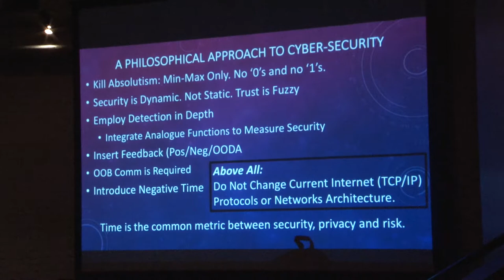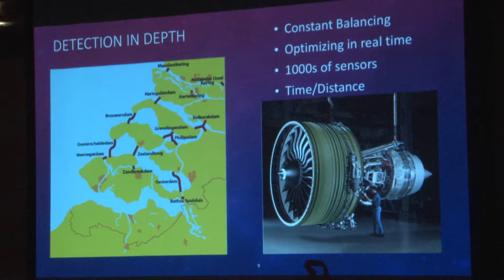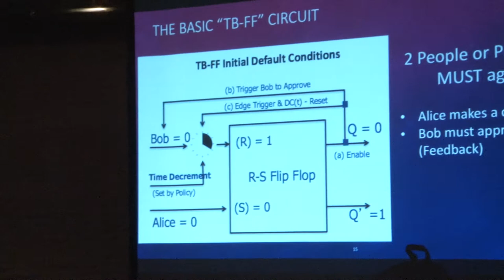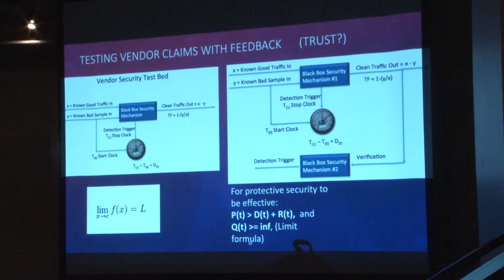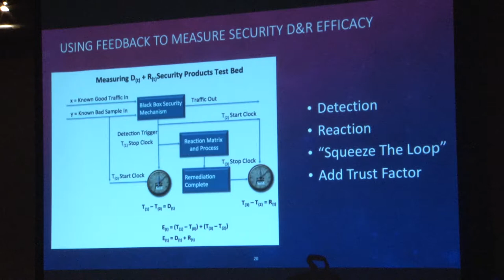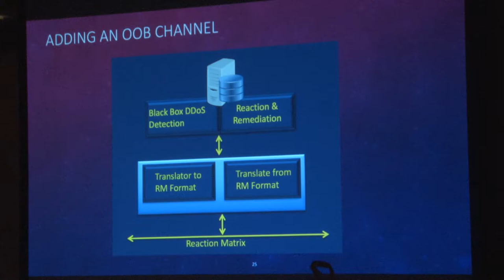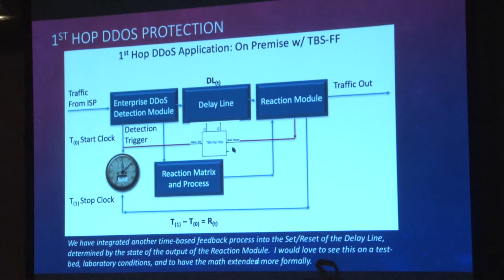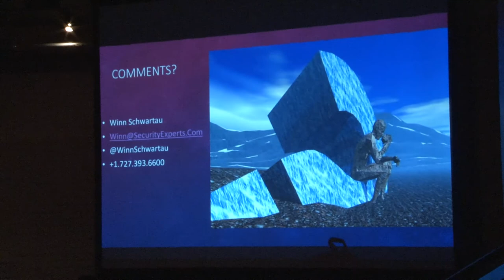Winn Schwartau, The Analogue Prism